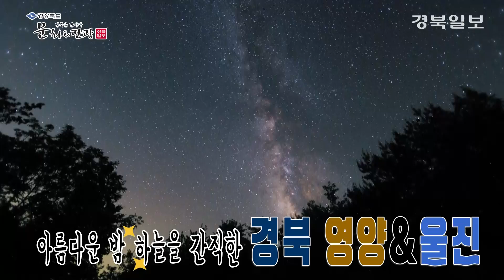[문화&관광 경북을 만나다] 경북 영양&울진의 언택트 힐링 관광지